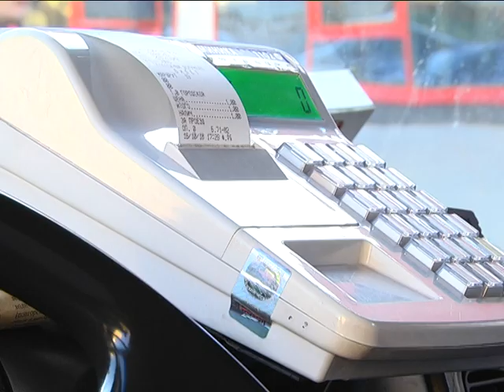2018-10-17 г. Брест. Рейд ГАИ: маршрутные такси. Новости на Буг-ТВ.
Как добраться из пункта А в пункт Б быстро? Конечно же, на маршрутке. Сегодня в областном центре перевозкой пассажиров занимаются 19 маршрутов экспрессного сообщения, а это порядка 420 единиц транспорта. Принадлежат маршрутки, как юридическим лицам, так и индивидуальным предпринимателям, которые ежедневно выводят на дороги Бреста больше  трехсот микроавтобусов. Вместе с тем, все чаще именно этот вид транспорта вызывает нарекания и портит статистику: нарушаются правила перевозки пассажиров, скоростной режим, да и техническое состояние некоторых автомобилей экспрессного сообщения явно устарело. Вместе с сотрудниками областной Госавтоинспекции съемочная группа «Буг-ТВ» отправилась в рейд, чтобы оценить сегодняшнюю ситуацию.